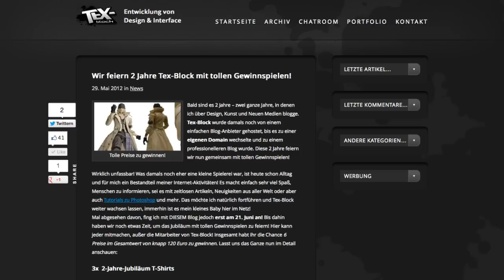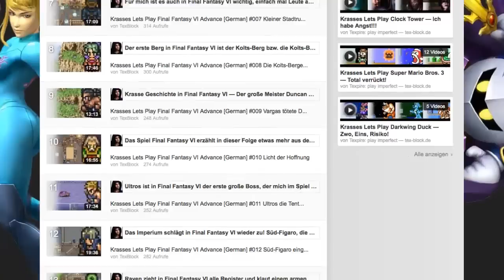Tex-Block 2 Jähriges Jubiläum — 2 tolle Gewinnspiele!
Ihr habt nur noch 10 Tage Zeit dafür, also legt am Besten heute noch los! Bei den T-Shirts zählt nicht eure Zeichen-Fähigkeit, sondern vielmehr eure Kreativität!
Und was Final Fantasy angeht: Macht euch doch einen schönen Abend oder schaut täglich 5 Parts, um rechtzeitig fertig zu werden :-)

Fragen zum Gewinnspiel am Besten in den Artikel (Blogpost) stellen. Allgemeines natürlich hier auf YT.
Dann wünsche ich euch noch ganz viel Erfolg!